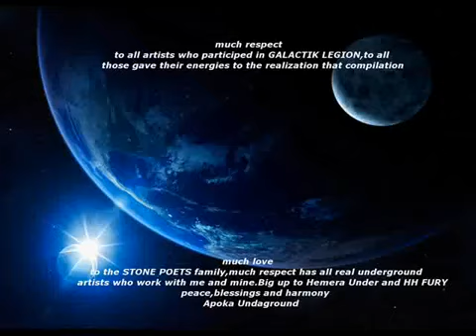SPEKTRIM,SAVAGE TRINITY (VERBAL GODZ) " pleroma " prod Apoka Undaground